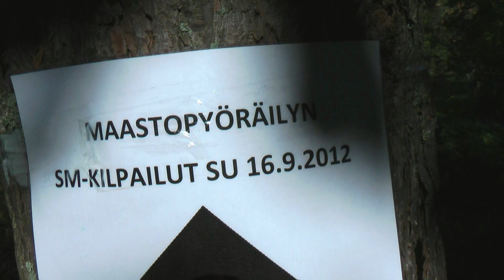SM MTB Kisat MPEG 4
Maastopyöräilyn marathonmatkan SM-kilpailut Hyvinkäällä 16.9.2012